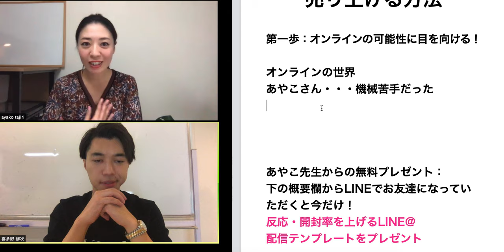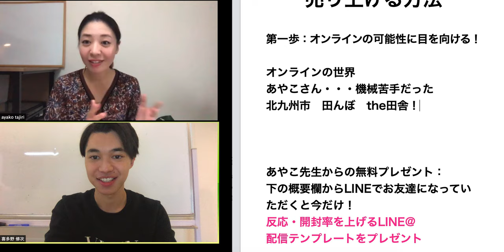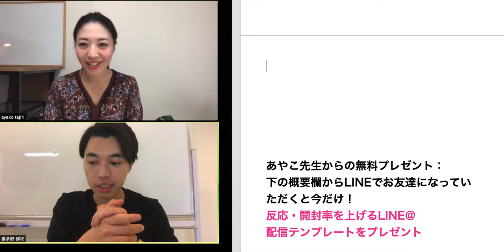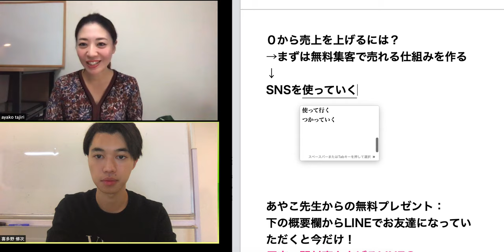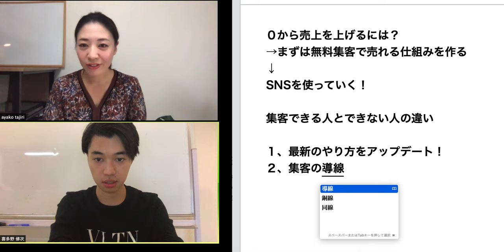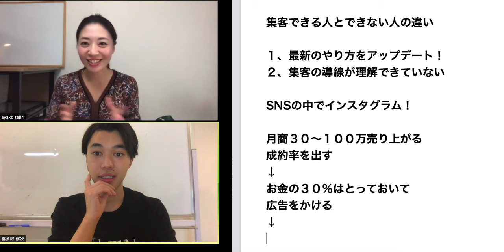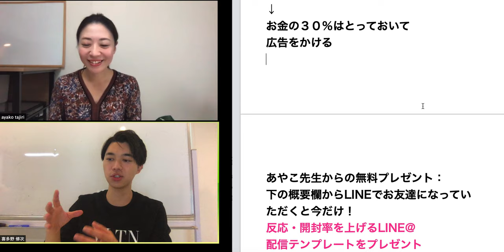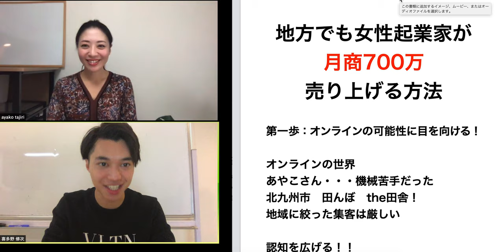地方でも女性起業家が月商700万売り上げる方法【喜多野修次】